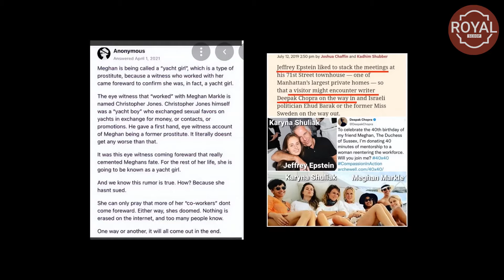Sarah Ferguson Finally SPEAKS OUT About Meghan's Yachting Days With Karyna Shuliak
In a dramatic twist that reads like the plot of a high-stakes thriller, the enigmatic Meghan Markle's connections to the world of yachting and shady acquaintances have resurfaced with a vengeance. According to YouTuber Paula M, this explosive narrative unveils a shocking conspiracy involving Meghan Markle, Sarah Ferguson, and some of the most notorious names in scandalous history.